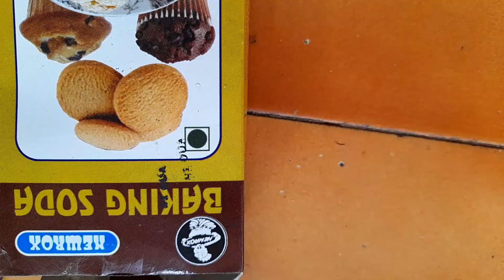Rose plant Care || റോസാ ചെടികളുടെ സംരക്ഷണം || Malayalam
A rose is a woody perennial flowering plant of the genus Rosa, in the family Rosaceae, or the flower it bears. There are over three hundred species and tens of thousands of cultivars. They form a group of plants that can be erect shrubs, climbing, or trailing, with stems that are often armed with sharp prickles.